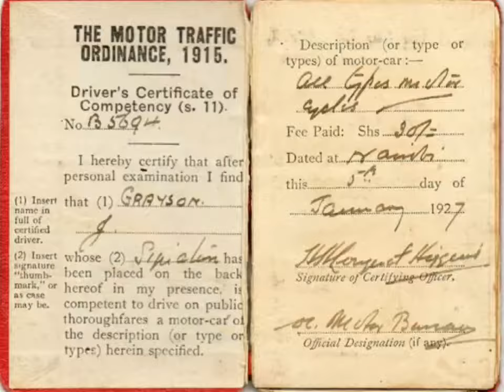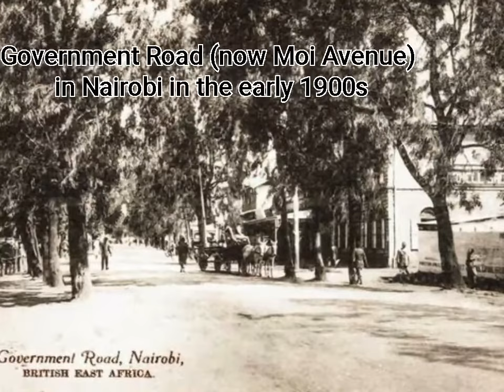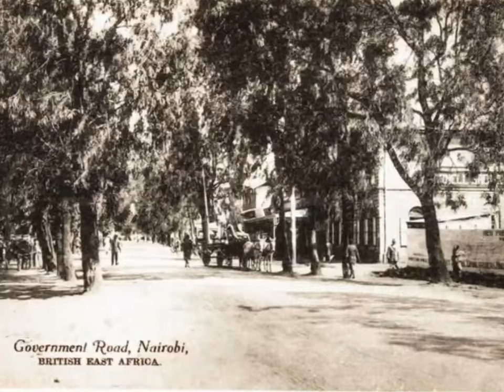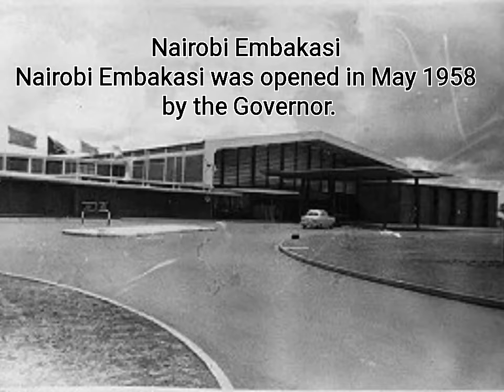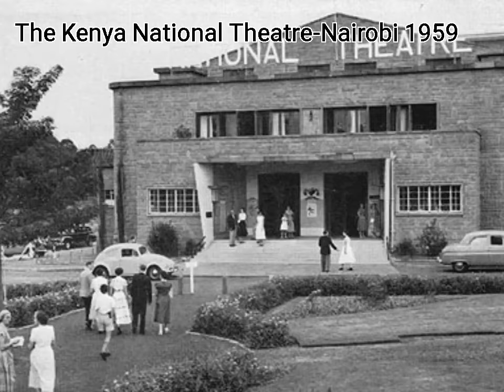History of Nairobi City short documentary 1900 - 1960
When you hear that Nairobi was once the among the Cleanest cities in the world then you should know for sure that it was the truth.

Nairobi city
Nairobi Kenya
nairobi kenya,
nairobi city,
nairobi bus,
nairobi county,
nairobi expressway,
nairobi expressway progress,
nairobi express highway,
nairobi highway,
nairobi jkia expressway,
nairobi park,
nairobi roads,
nairobi river,
nairobi view,
nairobi half life full movie,
nairobi news,
nairobi city,
nairobian,
nairobi wire,
nairobi national park,
nairobi governor,
nairobi kenya,
nairobi song,
nairobi anakuletea,
nairobi at night,
nairobi aviation college,
nairobi accident,
nairobi airport,
nairobi arboretum,
nairobi advent ensemble,
nairobi attack,
a nairobi morre,
a morte nairobi,
nairobi bensoul,
nairobi bus,
nairobi by bensoul lyrics,
nairobi baptist church,
nairobi by sauti sol lyrics,
nairobi bottlers,
nairobi box number,
nairobi by sol generation,
south b nairobi,
south b nairobi houses,
south b nairobi kenya,
nairobi b,
nairobi chapel,
nairobi central sda church live stream,
nairobi chapel south,
nairobi chronicles,
nairobi county,
nairobi central sda church,
nairobi chapel south worship wednesday,
south c nairobi,
south c nairobi houses,
ray c nairobi,
nairobi chapel south c,
nairobi diaries,
nairobi diaries season 10,
nairobi diaries season 1 episode 1,
nairobi diaries fights,
nairobi demonstration,
nairobi diaries season 9,
nairobi demonstrations today,
nairobi death scene,
nairobi expressway,
nairobi east sda church live stream,
nairobi expressway progress,
nairobi express highway,
nairobi east sda church,
nairobi east sda live stream,
nairobi expressway update,
nairobi expressway project animation,
nairobi y bogota,
nairobi e tokyo,
nairobi alegria fiesta e ilusion,
berlim e nairobi,
bogotà e nairobi,
helsinki e nairobi,
palermo e nairobi,
rio e nairobi,
nairobi floods,
nairobi floods yesterday,
nairobi fly,
nairobi finest,
nairobi funeral,
nairobi festival,
nairobi fally ipupa,
nairobi festival 2020,
nairobi gossip,
nairobi gossip keranta,
nairobi gubernatorial debate,
nairobi gist,
nairobi gospel center international live stream,
nairobi girls chorale,
nairobi green park terminus,
nairobi half life,
nairobi high,
nairobi hospital maternity package 2021,
nairobi half life actors,
nairobi homes,
nairobi hot spots nightlife,
nairobi history,
nairobi islii,
nairobi institute of technology,
nairobi in 1970s,
nairobi in the 70s,
nairobi instrumental,
nairobi in money heist,
nairobi insider,
nairobi in the 60s,
nairobi jam,
nairobi jua cali,
nairobi jazz,
nairobi java house,
nairobi jobs,
nairobi jerusalema dance,
nairobi jkia expressway,
nairobi janah,
nairobi j toi thomoki,
nairobi kiawara,
nairobi kidnapping,
nairobi kikuyu song,
nairobi kitchen,
nairobi kenya 2021,
nairobi koinange at night,
nairobi kisumu railway,
sarah k nairobi cinema,
k'naan nairobi,
nairobi lyrics,
nairobi lighthouse church,
nairobi lockdown,
nairobi live,
nairobi lyrics brooklyn boyz,
nairobi luxury homes,
nairobi lines hairstyle,
nairobi live now,
l'addio di nairobi,
l'operazione di nairobi,
nairobi mbilia bel,
nairobi mayonde,
nairobi money heist,
nairobi movies,
nairobi matata jazz band,
nairobi metropolitan services,
nairobi mugunda wa mahiga,
nairobi mau summit highway,
mutuma m nairobi,
m.salah in nairobi,
nairobi news today,
nairobi nviiri,
nairobi national museum,
nairobi news today kenya,
nairobi nakuru highway expansion,
nairobi national park game drive,
nairobi braid n shine,
nairobi ogopa sana,
nairobi ogopa sana song,
nairobi orphanage,
nairobi old songs,
nairobi 2015,
xariir axmed nairobi,
xaalada nairobi,
xaflad dhalasho nairobi,
nairobi yule anakupenda,
nairobi yule nakupenda pia ananipenda lyrics,
nairobi yetu,
nairobi youth link,
nairobi yangu,
nairobi yetu blocks beats,
nairobi yule anakupea lyrics,
nairobi yesterday,
tokio y nairobi,
palermo y nairobi,
bogota y nairobi,
berlin y nairobi,
helsinki y nairobi,
tokio y nairobi beso,
bogota y nairobi beso,
rebecca y nairobi,
nairobi zilizopendwa,
nairobi zamani,
nairobi zoo,
nairobi zoo kenya,
nairobi zombie town,
the nairobi zombies,
tabia za nairobi,
nganya za nairobi,
nairobi dom z papieru,
nairobi 1960s,
nairobi 1970,
nairobi 1950,
nairobi 1920,
nairobi 1940s,
nairobi 1900,
Tom Mboya